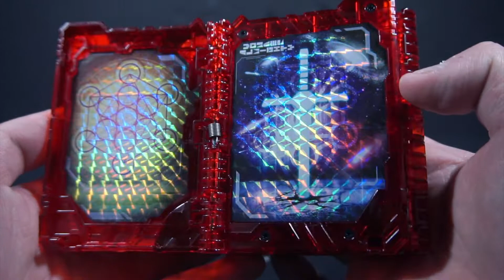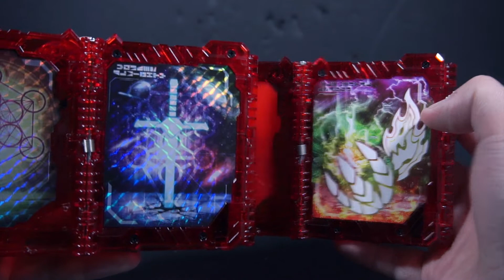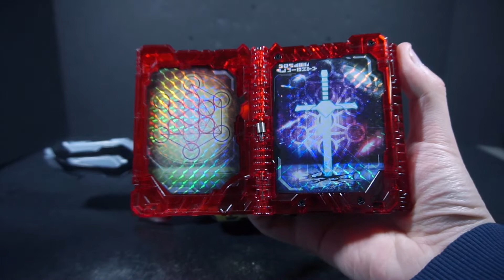DX Wonder Almighty Wonder Ride Book Demo - PowerRider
This is a demo of the DX Wonder Almighty Wonder Ride Book from Kamen Rider Saber.